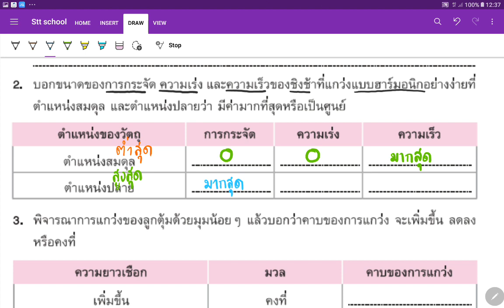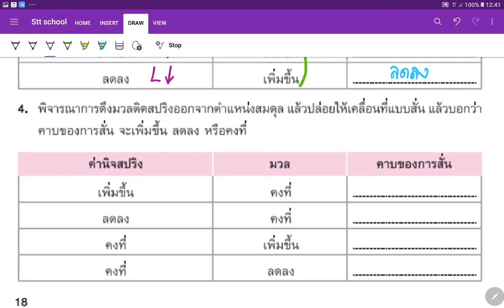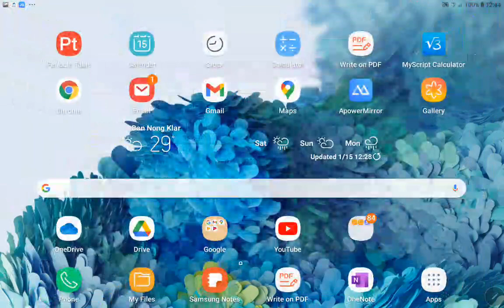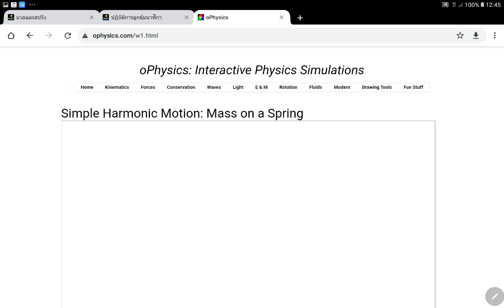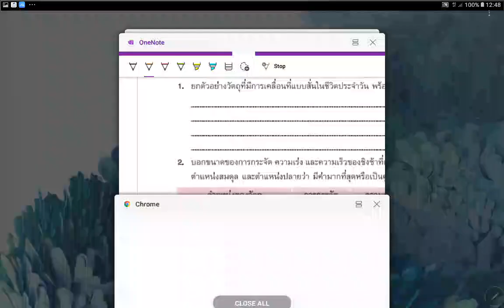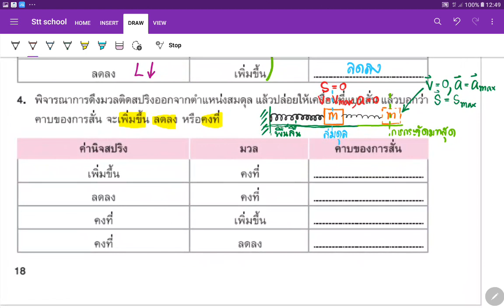ฺBasic Physics 4/7 (15/3)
ทำแบบฝึกหัด